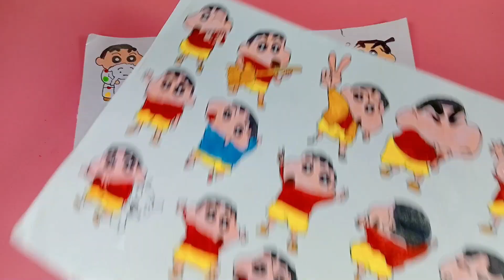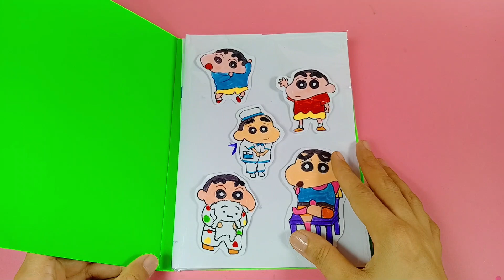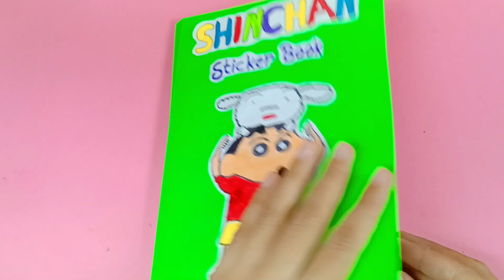diy shinchan sticker book/How to make sticker book/diy sticker book/handmade stickers/diy sticker